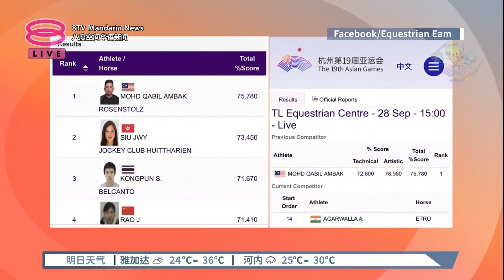马术盛装舞步决赛传捷报 卡比尔为大马夺第2金【2023.09.28 八度空间华语新闻】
【马术盛装舞步决赛传捷报  卡比尔为大马夺第2金】
我国马术名将卡比尔，以75.780称霸盛装舞步——自选科目赛事，为个人亚运赛事谱写1金、3银、4铜的辉煌战绩！

【今日主播】苏进川 & 洪美玲